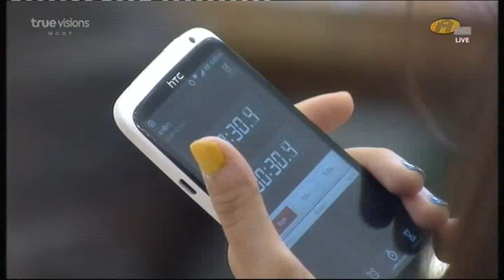อาหารเช้า ก่อนเข้า Class Dance ตอน 3